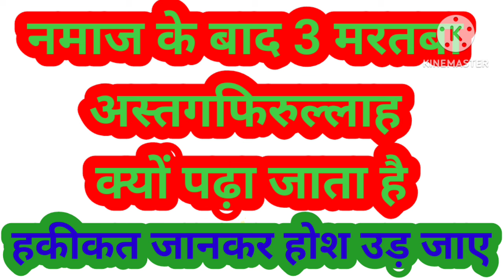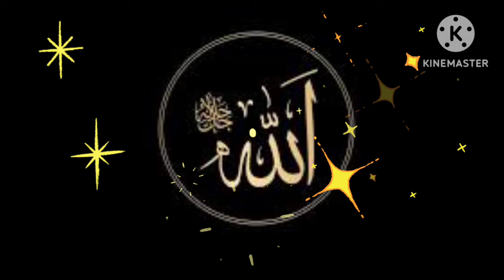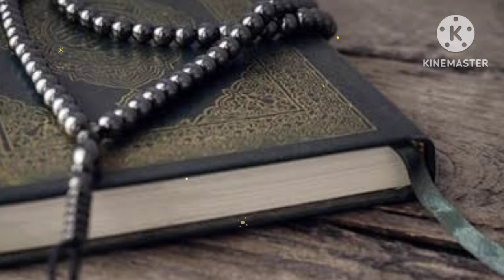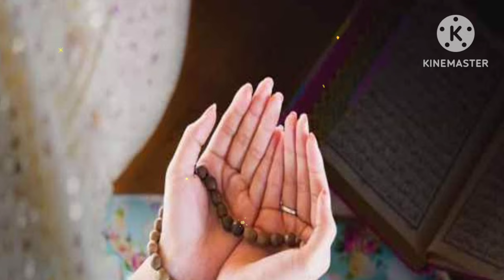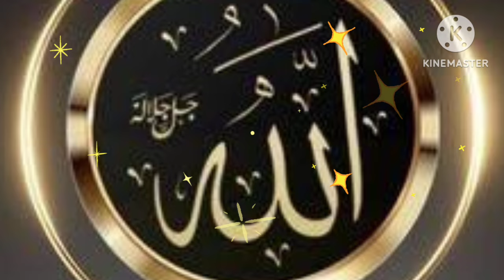नमाज के बाद 3 मरतबा अस्तगफिरुल्लाह क्यों पढ़ा जाता है | Namaz ke baad Astagfirullah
Astagfar audio
Astagfar story
Astagfar stories
astaghfar story
astaghfar se kya hota hai
astaghfar surah
astaghfar rabbi min kulli
astaghfar ringtone
astaghfar
astaghfar recitation
astaghfar ki qubooliyat
saeed astaghfar
astaghfar Qawwali
astaghfar part
astaghfar episode
astaghfar English
how to do astaghfar
istaghfar durood
istaghfar dua 100 times
complete astaghfar Dua
astaghfar chota wala
astaghfar bada wala
astaghfar by Mufti zarwali
astaghfar by Mufti tawi usmani
astaghfar benefits
astaghfar Amal
astaghfar ke fayde in islamnoorehadees
gareebseameerkaisebaneHazrat ali ka farman
hazrat ali
hazrat suleman ka waqia
prophet stories
waqia
qissa
hindi kahaniya
idlamic kissa
islamic cartoon
islamic dastan
islamic waqia
islamic history
islamic video
islamic lecture
40 hadees in hindi
Acchi baatein
Ruhani malumat
Pyare nabi ki baatein